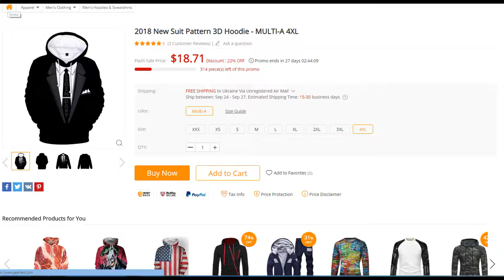2018 New Suit Pattern 3D Hoodie - MULTI-A 4XL